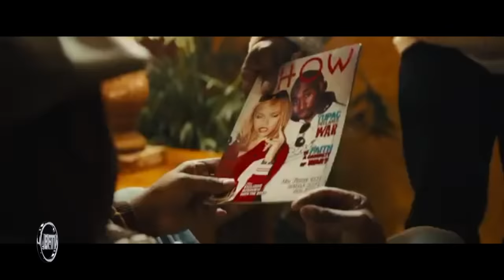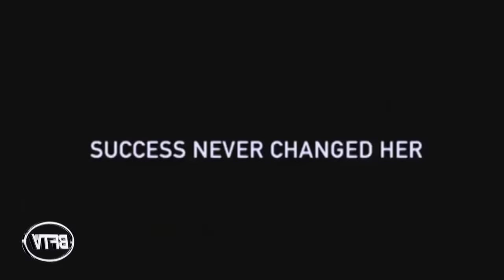The WORST Black Biopics Ever Made